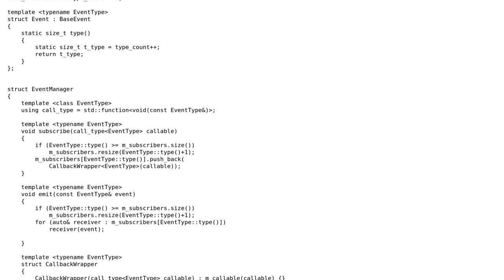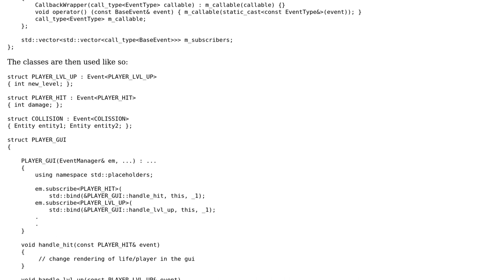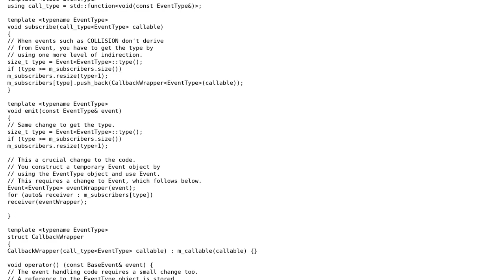ECS Event/Messaging implementation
With thanks & praise to God, and with thanks to the many people who have made this project possible! | Content (except music & images) licensed under CC BY-SA | Music | Images & others | With thanks to user Veritas user R Sahu and the Stack Exchange Network Trademarks are property of their respective owners. You are responsible for your own actions.